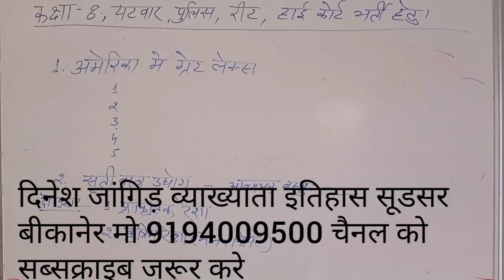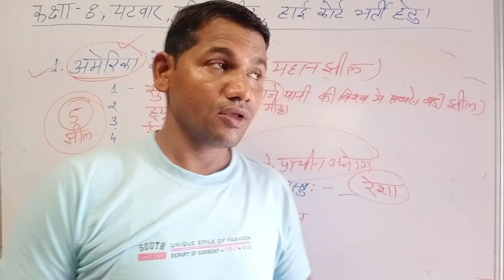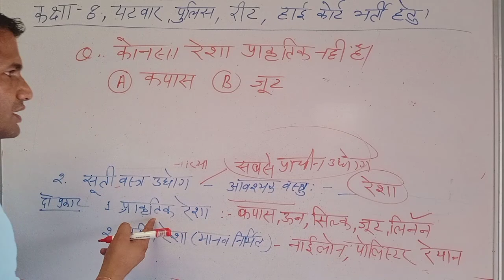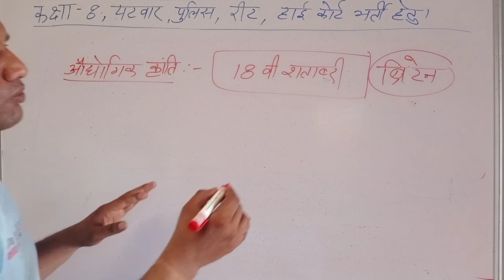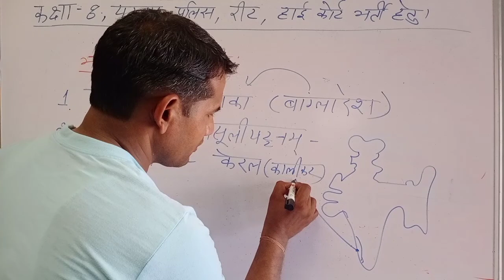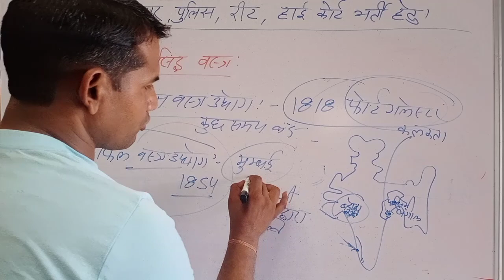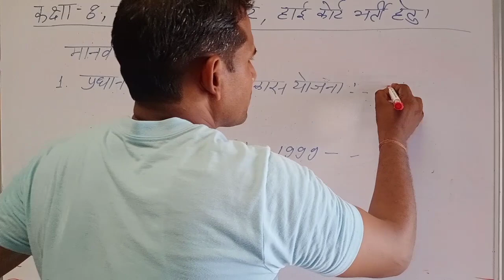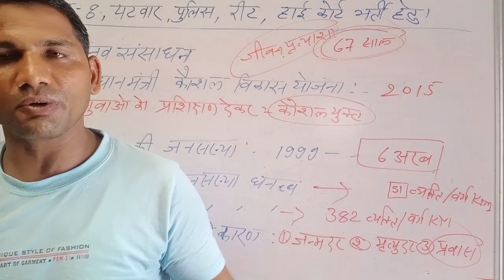कक्षा 8,पटवारी ,पुलिस, रीट, हाई कोर्ट,परीक्षा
By दिनेश जांगिड व्याख्याता सूडसर बीकानेर 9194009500